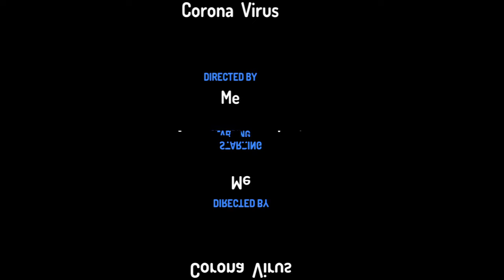March 23, 2020